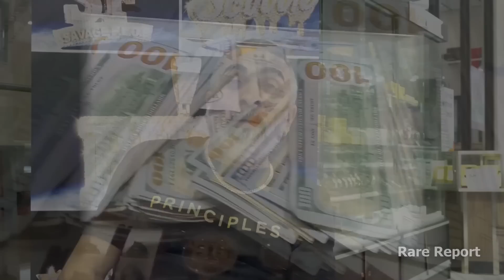Sol: Birdman Spent The Most at one time but Master P. Spent the Most Overall, The King Of N.O. Drip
Sol has been Louisiana's go to guy for the best drip. Master P, Birdman, many athletes and others have seen Sol.